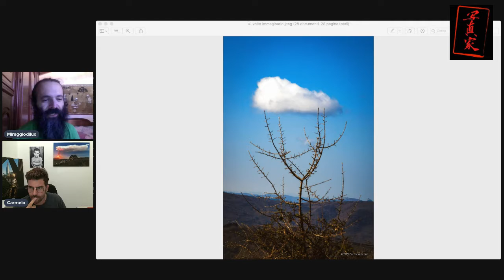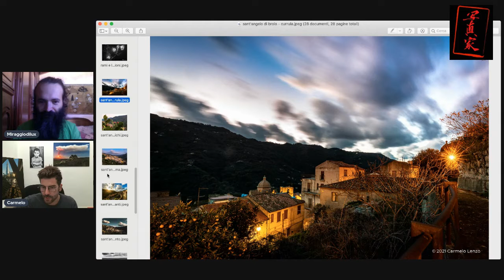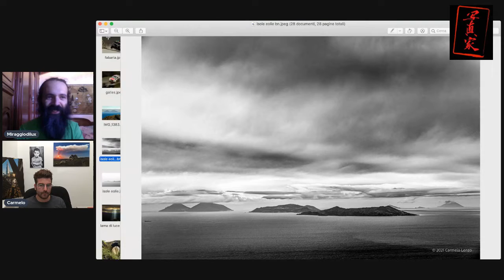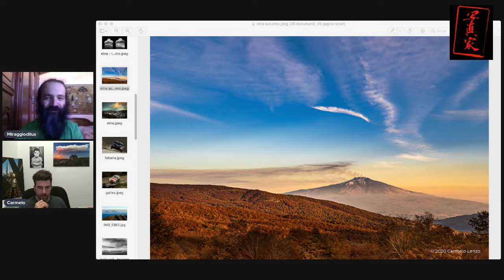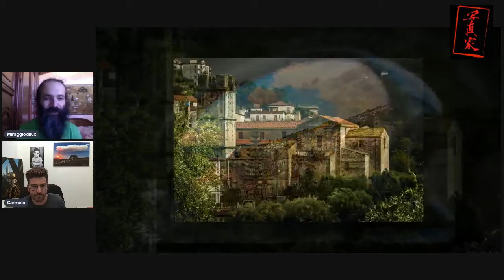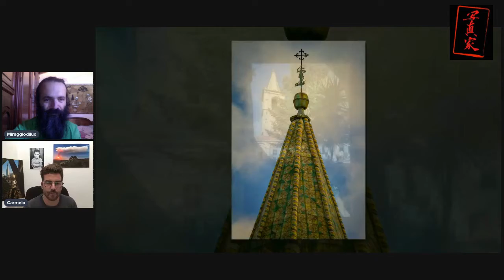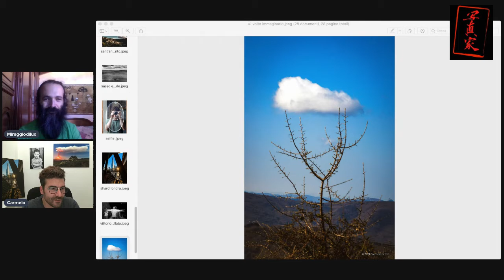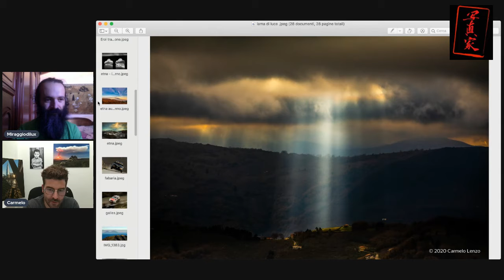Miraggiodilux e Carmelo Lenzo ON LINE - Fotografia ed emozioni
15 minuti (o anche di più) in compagnia di un Amico in un'avventura fotografo-emozionale..